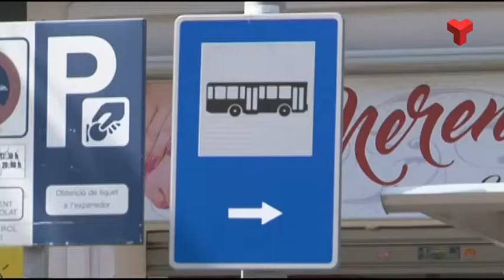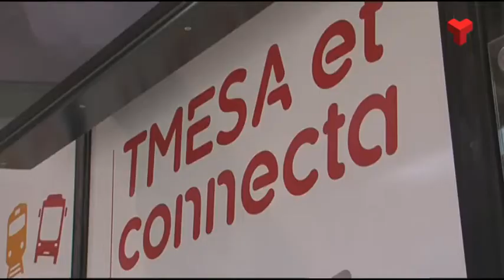horari bus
La disminució de l’activitat durant aquests dies a la ciutat, fa que es redueixi lleugerament la freqüència de pas de la majoria de les línies dels autobusos municipals.

Els vehicles de transport públic faran horari d’estiu de l’1 al 31 d’agost, excepte les línies 8 i 9 que l’aplicaran del 7 al 27 d’aquest mes.